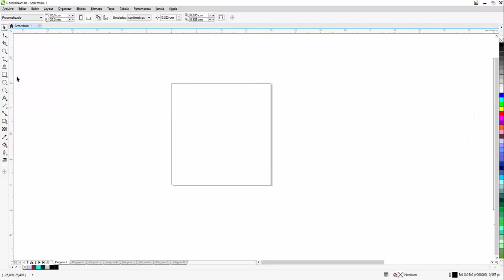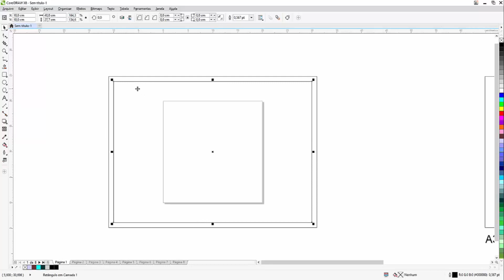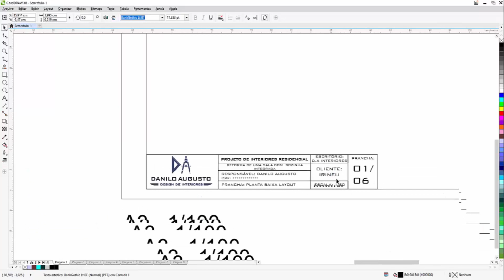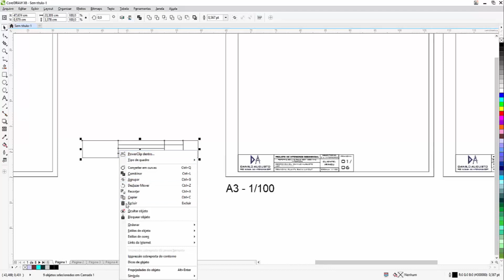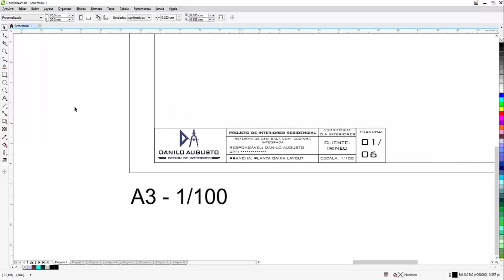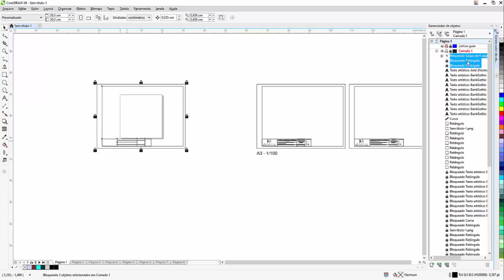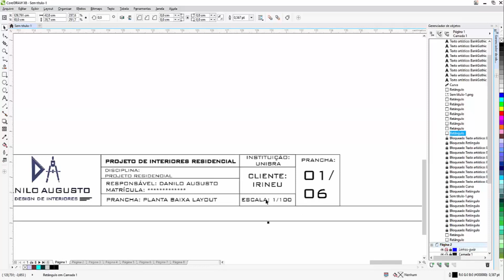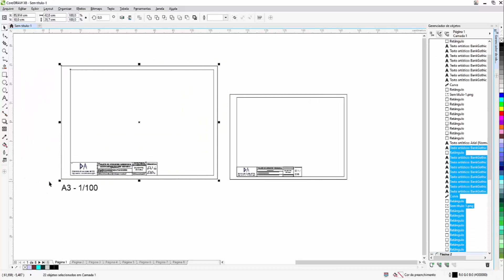21 - Curso de CorelDRAW para Arquitetos (Básico) - Criando as Pranchas!